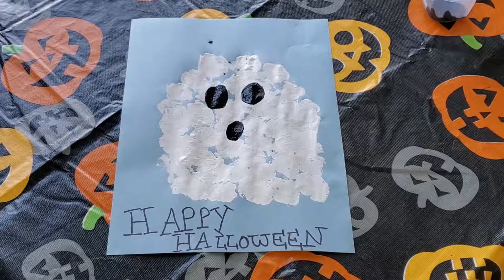5 Cheap and Easy Crafts to Make With Kids: Halloween Theme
Here are some super cheap and easy to make Halloween inspired crafts to make with kids.